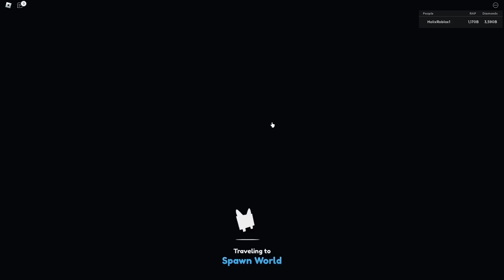TO JUŻ OSTATNI TAKI UPDATE w PET SIMULATOR X 😭😭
Nick: mori999991